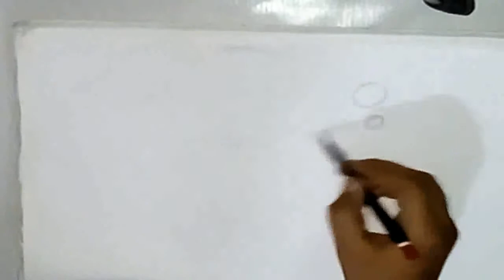HOW TO DRAW A HORSE STEP BY STEP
SS ART UNIVERSE
SESHATHRE S